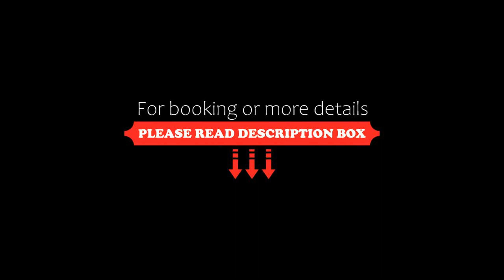Heide Spa Hotel & Resort, Bad Düben, Germany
About Property:
Excellent spa facilities, healthy cuisine and a tranquil location within the Dübener Heide Nature Park join forces here to guarantee a wonderful feeling of well-being and an enjoyable break amid nature.
Whether you are in search of relaxation or activity, this non-smoking hotel’s services and surroundings are ideal. Spacious indoor and outdoor bathing areas provide fun for all the family, while a well-equipped fitness studio helps you keep in shape dur...
Property Type: Hotel
Address: Bitterfelder Straße 42, 04849 Bad Düben, Germany
Searching For
1. Heide Spa Hotel & Resort - Bad Düben - Germany
2. Heide Spa Hotel & Resort - Bad Düben - Germany Address
3. Heide Spa Hotel & Resort - Bad Düben - Germany Rooms
4. Heide Spa Hotel & Resort - Bad Düben - Germany Amenities
5. Heide Spa Hotel & Resort - Bad Düben - Germany Offers and Deals
Audio Credit:
Track Title: Blank Slate
Artist: VYEN